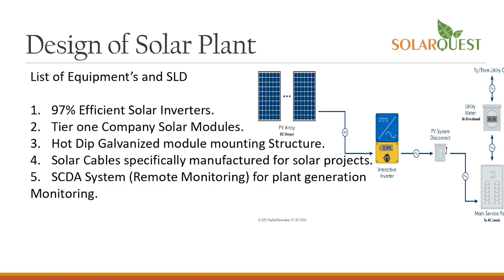anchorpriya बाबा अमरनाथ पूर्ण स्वरूप में नजर आए